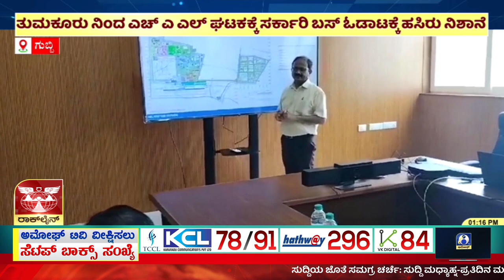ತುಮಕೂರು ನಿಂದ ಎಚ್ ಎ ಎಲ್ ಘಟಕಕ್ಕೆ ಸರ್ಕಾರಿ ಬಸ್ ಓಡಾಟಕ್ಕೆ ಹಸಿರು ನಿಶಾನೆ ತೋರಿಸಿದ ಸಚಿವ ಪರಮೇಶ್ವರ್